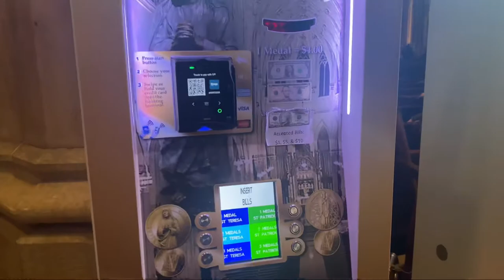Saint Patrick's Cathedral Virtual Tour | St Patrick's Cathedral Nyc Travel Video 2022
Have you visited St. Patrick's Cathedral in New York City?
This massive cathedral takes up a whole block on 5th Avenue.

『ɪꜰ ʏᴏᴜ ʟɪᴋᴇ ᴛʜɪꜱ ᴠɪᴅᴇᴏ』